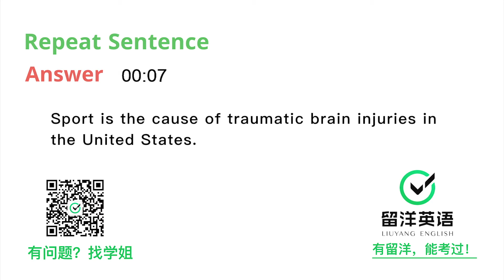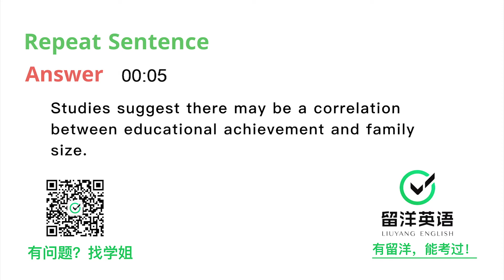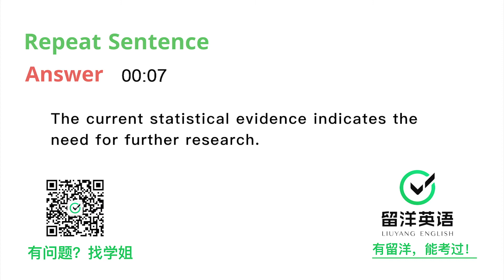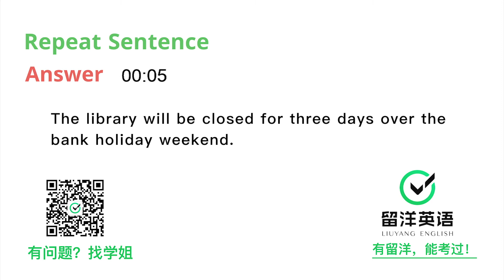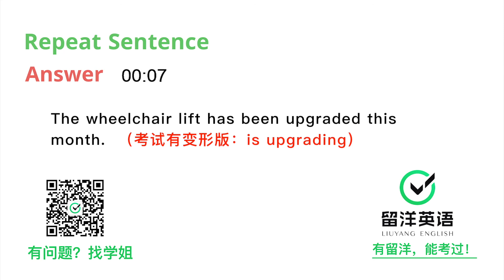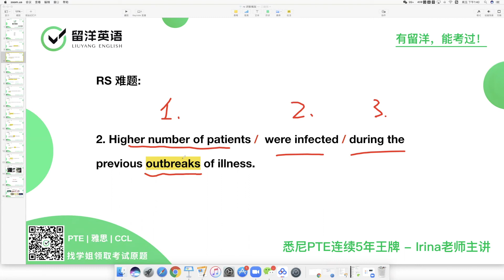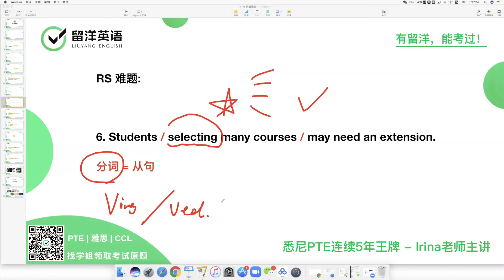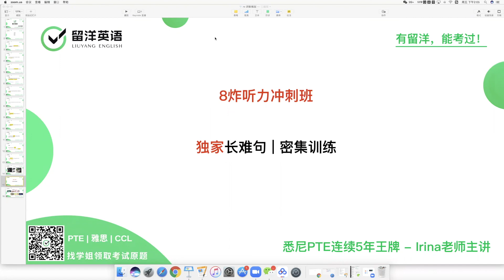【留洋PTE】Repeat Sentence 机经真题5 | 真人录音考试页面 | Irina老师讲解 | Most Repeated Questions with Timer